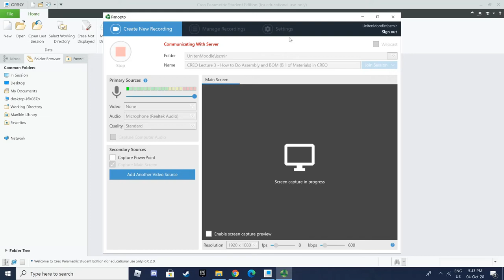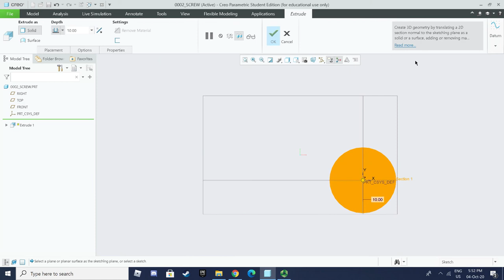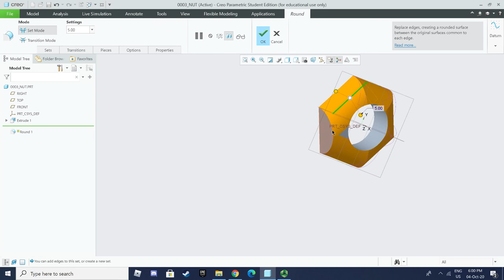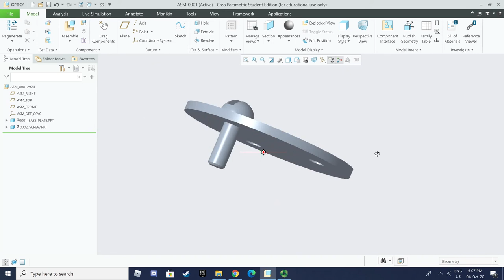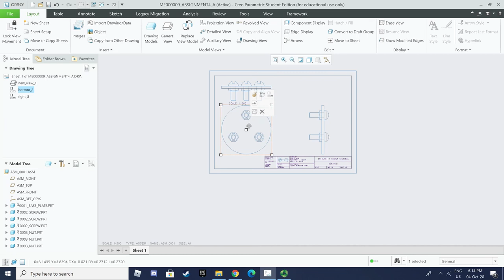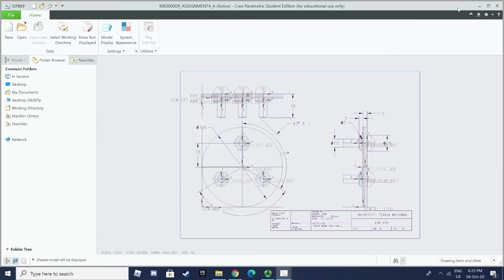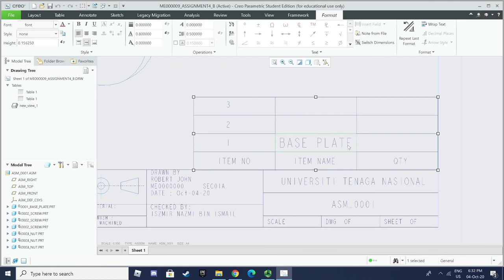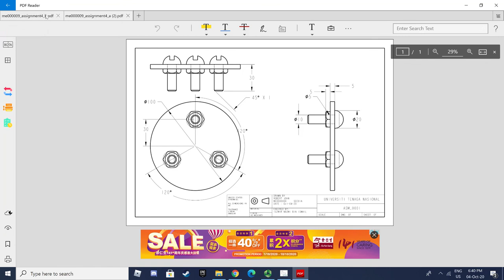CREO Lecture 3 - How to Do Assembly and BOM Bill of Materials in CREO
A tutorial how to do assembly and bill of materials in CREO student edition